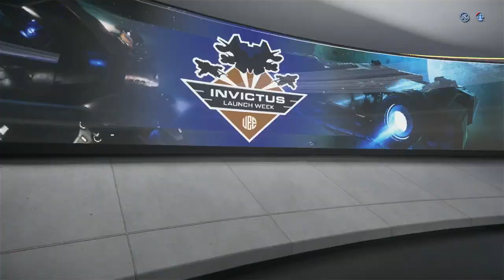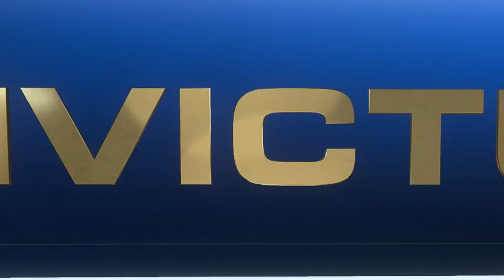Star Citizen: Invictus Launch Week 2953 (2023) - Day 2 With Aegis Dynamics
Fleet Week is here! Invictus Launch Week 2953 has begun, and today we looking at all the Aegis Dynamics exhibits.
SPOILER ALERT! The Redeemer is very cool.
This is my first Fleet Week, and I am really enjoying it. I can't wait to see what else they have planned for us!

What?! It's 2023, and you're still not playing Star Citizen?!